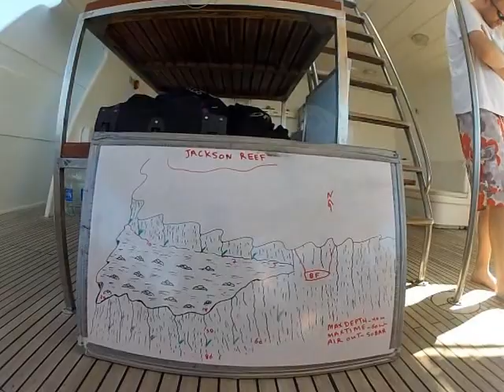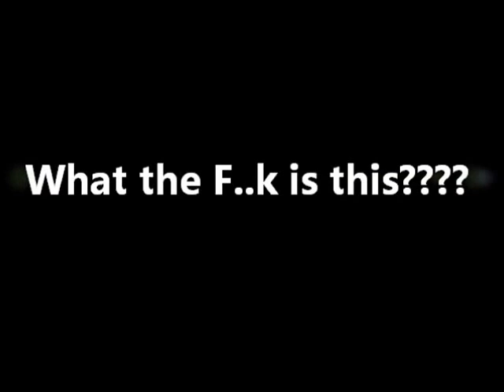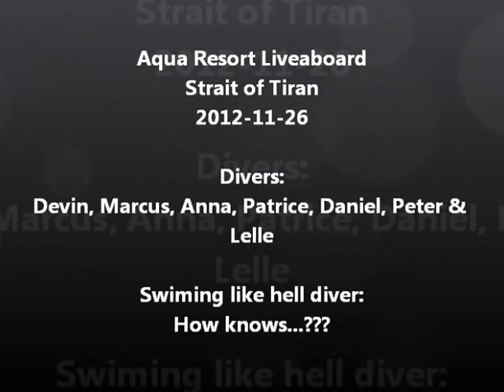Strait of Tiran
Aqua Resort Liveaboard. Diving Jackson at Strait of Tiran. November 26th 2012.